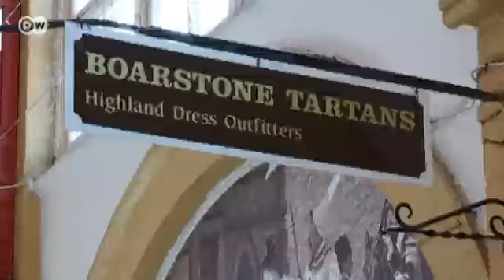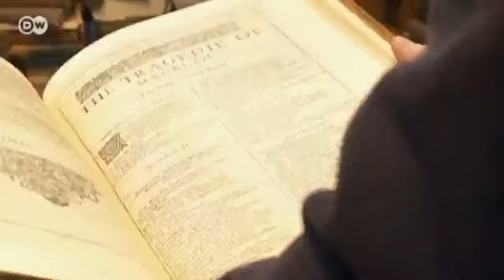Inverness en los altos escoceses | Euromaxx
Con sus casi 60.000 habitantes, Inverness es el centro administrativo del concejo de Highlands en Escocia y es considerada la capital de la región. A la vez también es la ciudad más al norte de todo Gran Bretaña. Aunque la historia de la ciudad se remonta al siglo V, Inverness goza a día de hoy una ciudad con una arquitectura muy moderna. (rg/el)